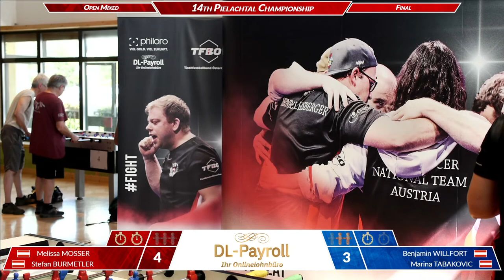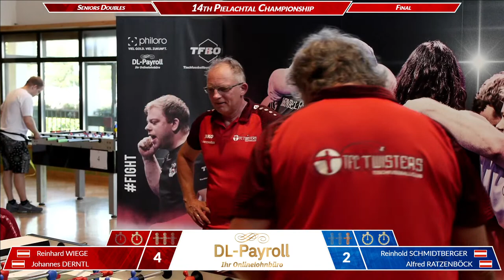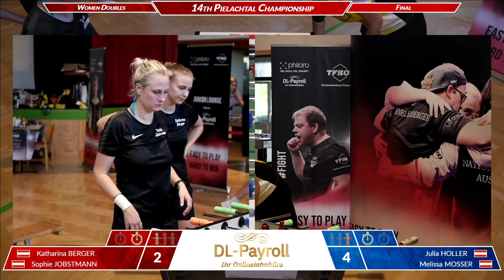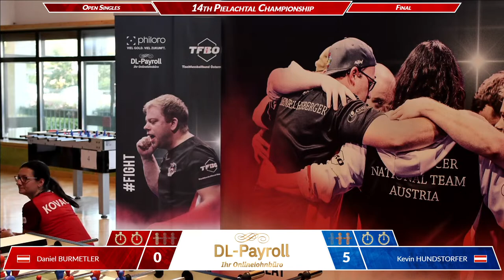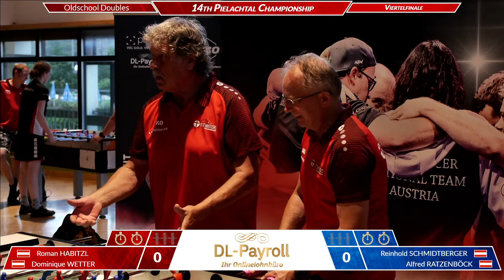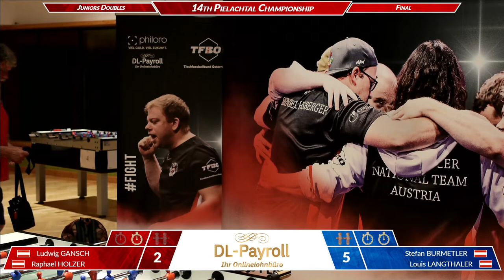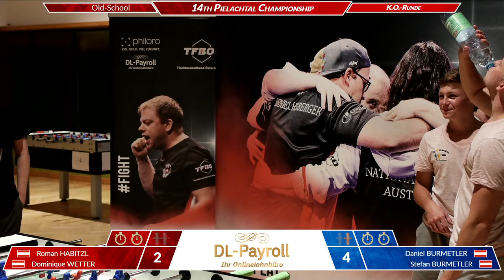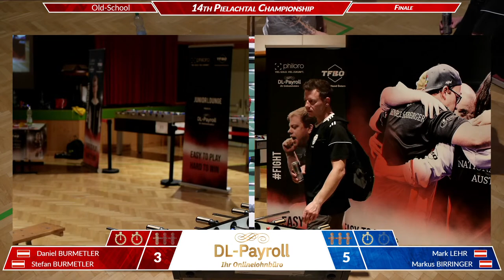14. Pielachtal Open - Day 2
00:00 Classic Open Doubles Finale
Willfort / Burmetler St. - Hundstorfer / Burmetler D.

40:00 Mixed Finale
Mosser / Burmetler St. - Willfort  / Tabakovic

01:31:49 Open Singles Achtelfinale
Lehr - Willfort

02:06:13 Senior Doubles Winnerbracket Finale
Wiege / Derntl - Schmidtberger / Ratzenböck

02:43:30 Juniors Singles Final
Gansch - Holzer Ra.

03:16:50 Women Doubles Final
Berger / Jobstmann - Mosser / Holler

03:43:43 Women Doubles: Winner-Interview

04:11:30 Open Singles Final
Hundstorfer - Burmetler D.

05:02:33 Oldschool Doubles Last 16
Fiegl / Hundstorfer - Burmetler D. / Burmetler St.

5:33:30 Oldschool Doubles Viertelfinale
Ellinger / Kickinger - Birringer / Lehr

5:59:12 Oldschool Doubles Viertelfinale
Wetter / Habitzl - Schmidtberger / Ratzenböck

6:12:20 Oldschool Doubles Viertelfinale
Pichlbauer / Niedermayer - Burmetler D. / Burmetler St.

6:34:20 Oldschool Doubles Halbfinale
Birringer / Lehr - Burmetler D. / Burmetler St.

6:57:14 Junior Doubles Final
Gansch / Holzer Ra. - Langthaler L. / Burmetler St.

7:23:06 2-Ball Viertelfinale
Martinenkaite / Jobstmann S. - Breuer W. / Hundstorfer

8:00:14 Oldschool Doubles Verliererseite
Pichlbauer / Niedermayer - Birringer / Lehr

8:30:18 Oldschool Doubles Gewinnerseite Finale
Wetter / Habitzl - Burmetler D. / Burmetler St.

8:56:56 Oldschool Doubles Verlierseite Finale
Wetter / Habitzl - Birringer / Lehr

9:27:31 Oldschool Doubles Overallfinale
Burmetler D. / Burmetler St. - Birringer / Lehr